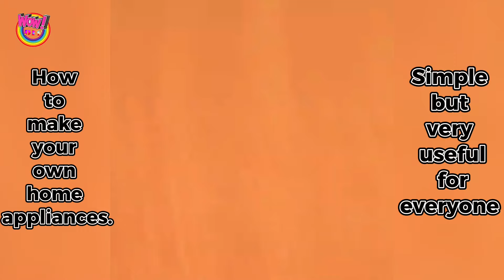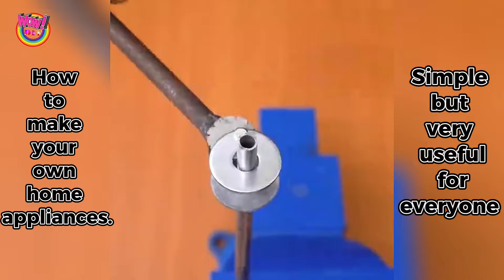How to make your own home appliances.